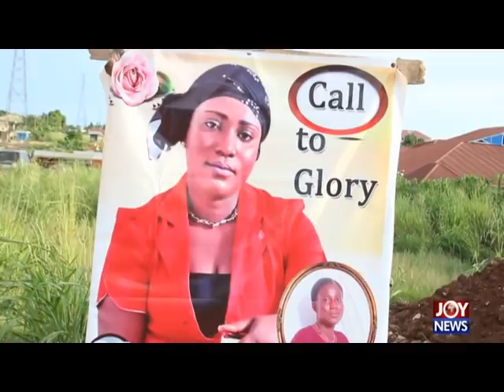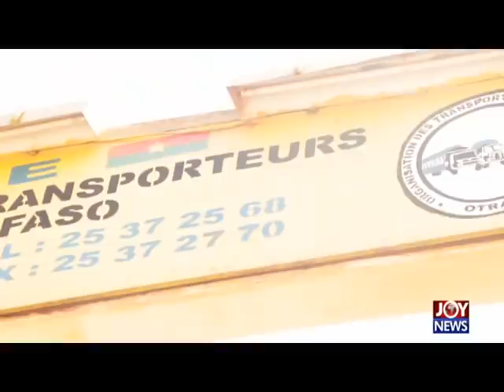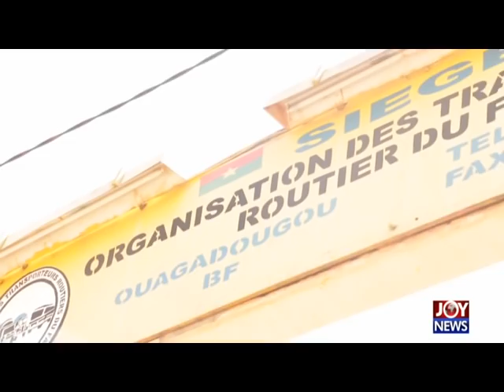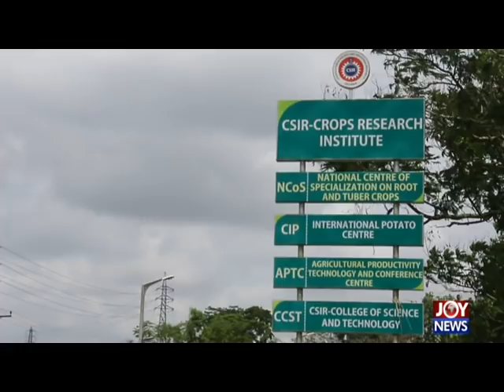Desert Tomatoes Part 2 - Hotline Documentary on JoyNews (15-5-18)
Desert tomatoes